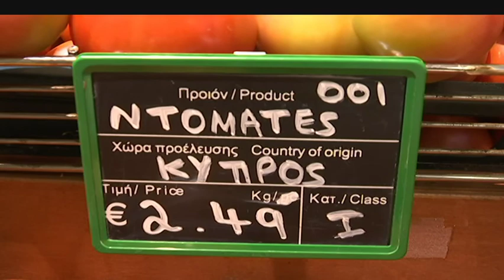Οι χαμηλές τιμές της δεκαετίας | AlphaNews Live